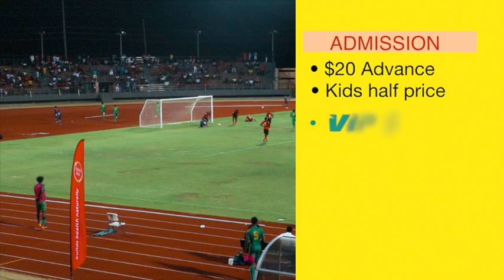Grenada vs Bermuda - June 8th & June 10th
Spiceboyz will be playing Bermuda on June 8th & 10th

Game 1 - June 8th at Progress Park , St.Andrew's
Game time 4pm!

It's an after work lime..featuring local artise and top dj's ..happy hour and drink specials!

Game 2 - June 10th at the Kirani James Athletic Stadium
Game time : 5pm
Happy Hour Specials :
Drink Specials : 2 for 1 and 3 for $12 on beers from 4pm to 5pm!
so come early!

Tickets Prices :
Game 1 - $10 Adults & Kids $5

Game 2 - $20 Adults & Kids $10 in advance
$25 at the Door Adults

Grenville, St Andrew at Maxie's Bar

Grenadian Optical Lab Limited (St. George’s) on Melville Street

Grenadian Optical Lab Limited ( Grand Anse) at Spiceland Mall